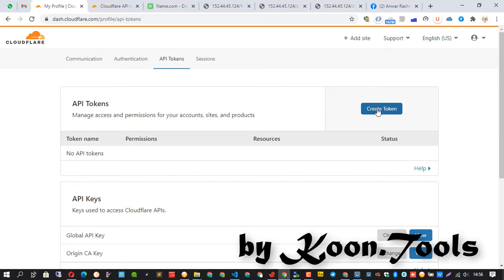How to create Cloudflare Token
Fast Cloud Server (Free $25 Credit)

Great Cloud Server (Free $25 Credit)

DO Cloud Server (Free $25 Credit)